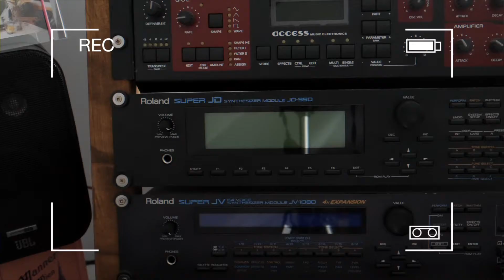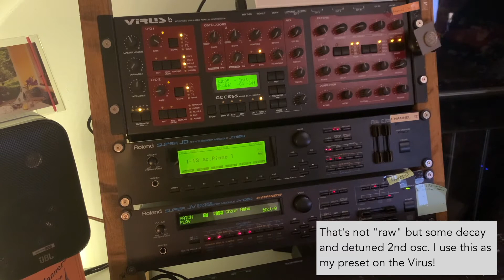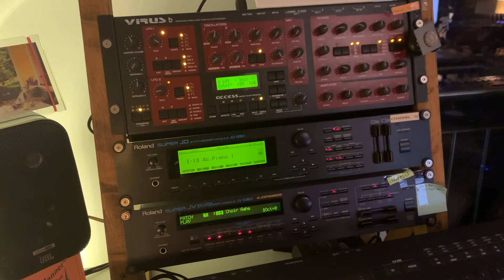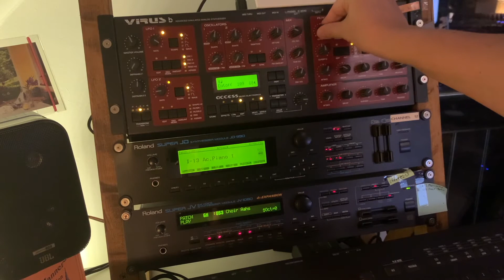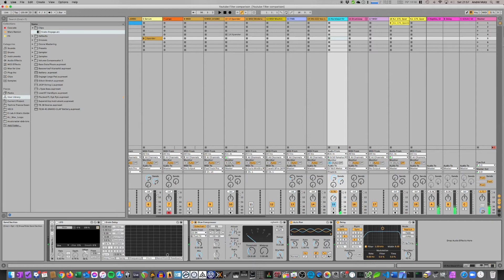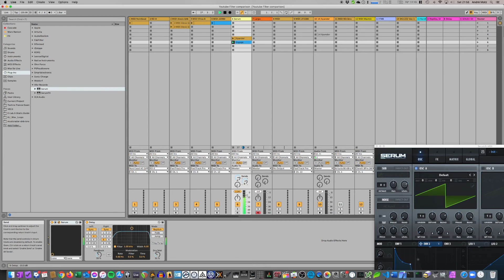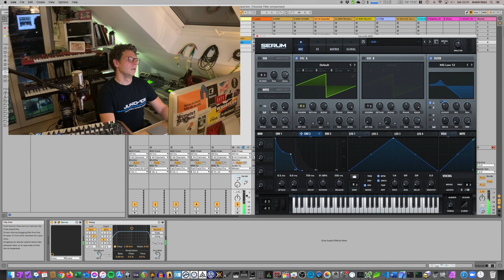Filter comparison (Virus b, Nordlead A1, Serum) by recreating Sasha - Xpander & X-Cabs Engage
Comparing the nuances of the Access Virus B, Clavia Nordlead A1 and Xfer Serum to create unique sounding Pads and Hooks.

Additional FX used: Native Instruments Replika, Ableton internal effects & Logic Compressor.